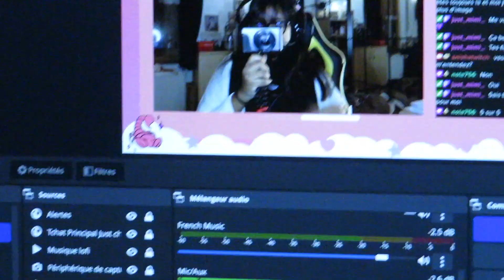[Mini Vlog] I cut My Hair 💇🏾‍♀️ petit moment de détente entre nous ✨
Hey mes pépitos,

On se retrouve dans un nouveau format vlog que j'avais envie de tenter et je ne suis pas mécontente de ce travail. C'est claire net et sans chichi.

Besoin de me détendre, mais aussi de créer quelque chose qui me convienne, un petit moment chill & détente, c'est cela que je vous invite à visionner aujourd'hui.

Mon matériel pour cette vidéo:

📸 : CANON 740HS

💖 Xoxo 💖